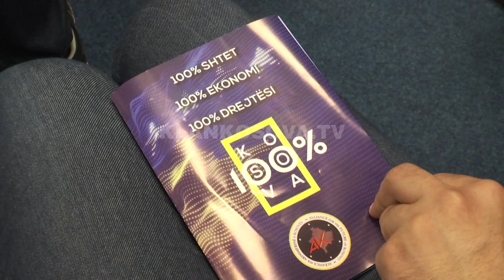Haradinaj: Unë nuk e kapa shtetin - 05.09.2019 - Klan Kosova